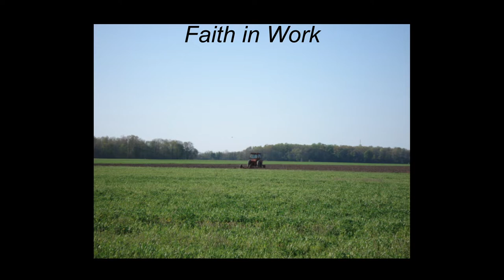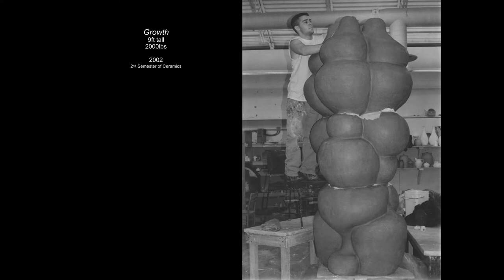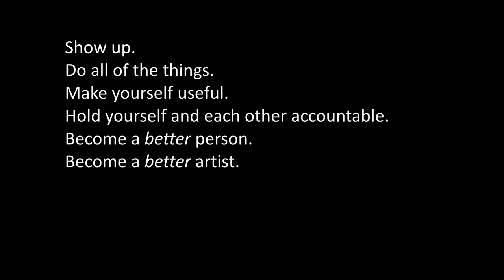Denny Gerwin - 2018 Artaxis Conversations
This is Denny Gerwin's video for the Artaxis Conversations event during the 2018 National Clay Week.